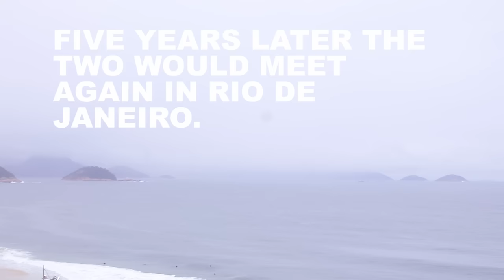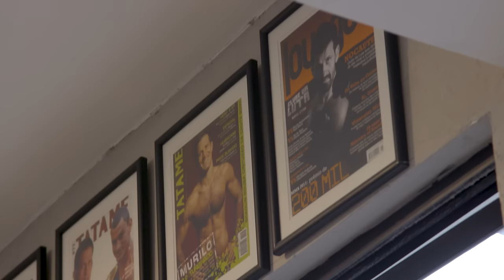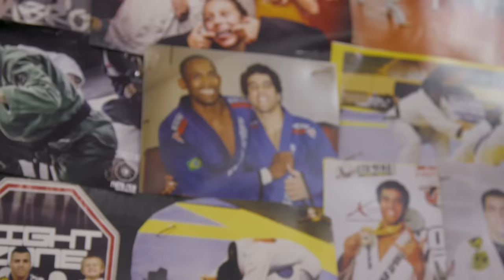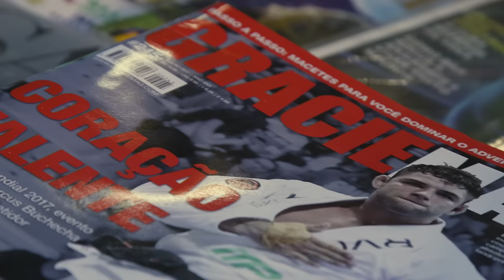MARCUS BUCHECHA V ROGER GRACIE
ARCHIVO HSC: MARCUS BUCHECHA VS ROGER GRACIE

HSC ARCHIVE: MARCUS BUCHECHA VS ROGER GRACIE